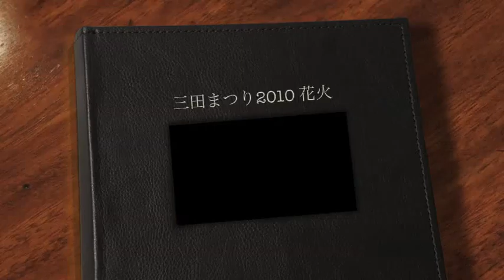三田まつり2010 花火大会